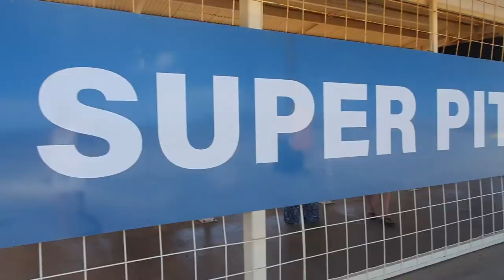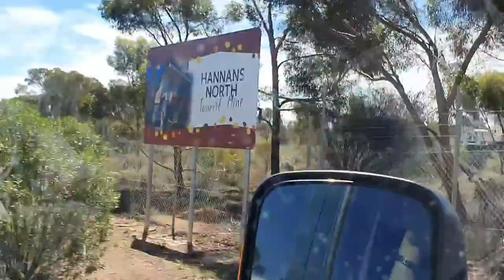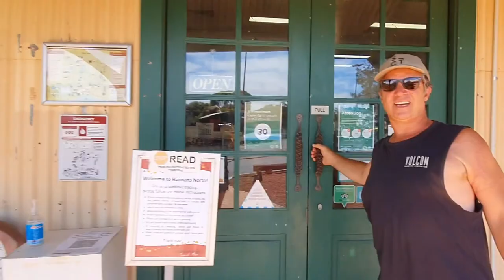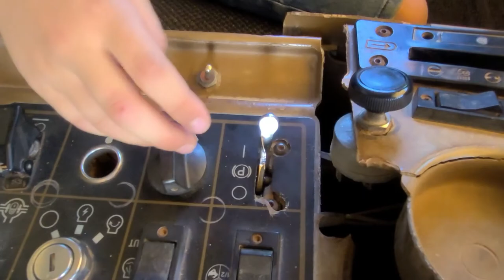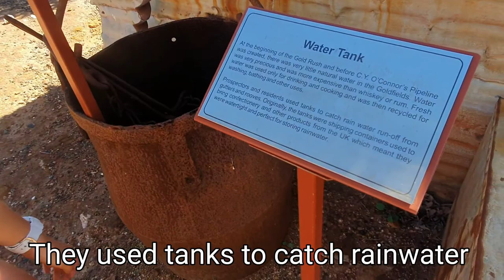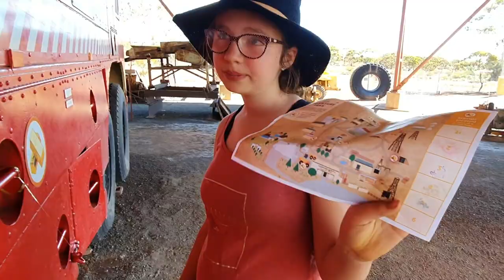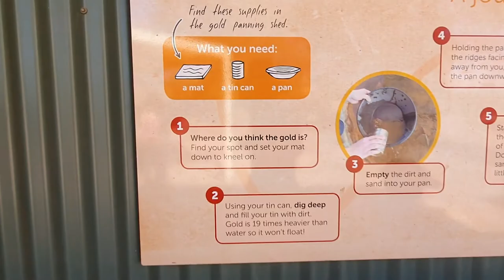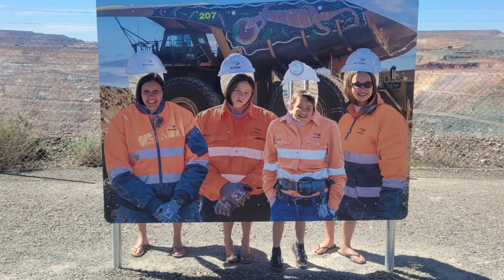Kalgoorlie - Super Pit & Hannan's Mine Tour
Kalgoorlie - Western Australia. We visit two blasts at the Super Pit lookout & spend a day at Hannan's Mine!